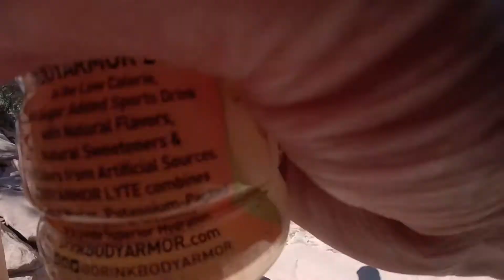Zion National Park - Angels Landing (Descent)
On June 27th, 2021, my friend Tara and I completed one of the most dangerous hikes in America. Angels Landing, located in Zion National Park is a 5.2 mile round trip hike with an elevation gain of 1,500 feet. All you have is a chain to hold onto while making your way down to the bottom, while surrounded by insanely steep cliffs, and other hikers making their way up or down the mountain. While the hike is classified as strenuous, it is more than worth it when you get to the top and take in the absolutely breathtaking views! Enjoy!